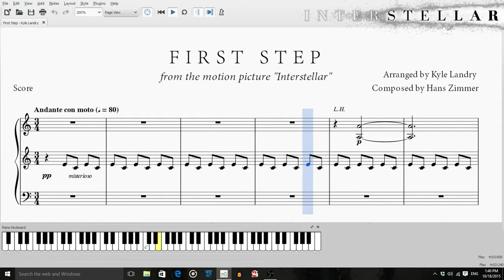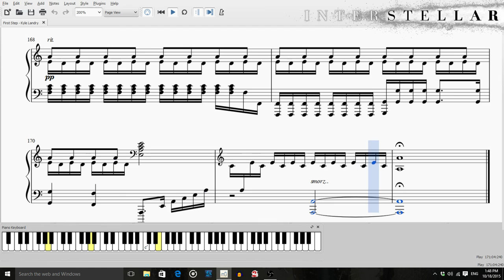Interstellar - First Step [Kyle Landry] [Sheets]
I have recreated the score with dynamics in 99% of the notes.

Enjoy this epic and outstanding arrangement by Kyle Landry of the score "First Step" from the movie "Interstellar"!

Software used: MuseScore, OBI

Composers: Hans Zimmer

Arrangement © Kyle Landry (2015)
Original Music © Legendary Pictures (2014)